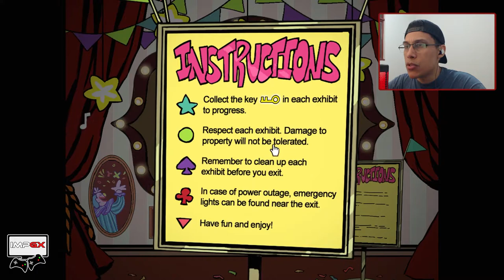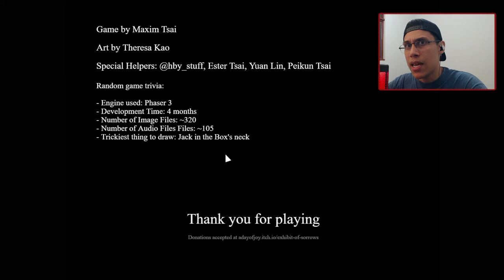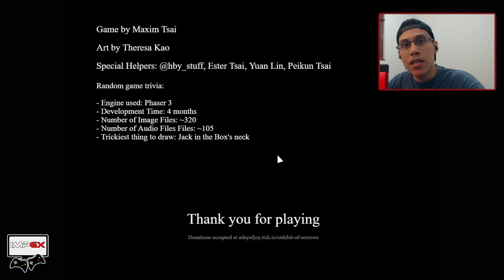Exhibit of Sorrows - Não incomode o palhaço - Gameplay em PT-BR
Você chega ema curiosa exibição com a temática de circo.

Uma música toca ao fundo.

A exibição é interativa.

Explore, aproveite, e não incomode o palhaço.